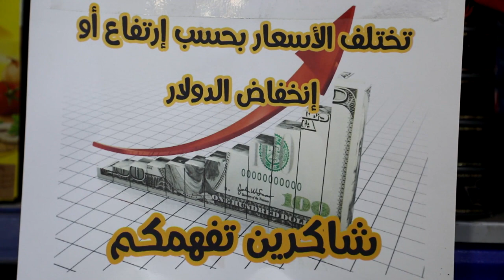Ιντλίμπ: Η δυστυχία της εξάρτησης από την τουρκική λίρα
Χαριστική βολή για έναν πληθυσμό που υποφέρει